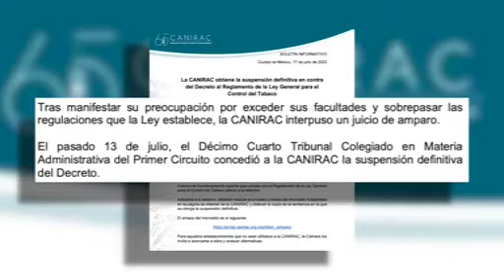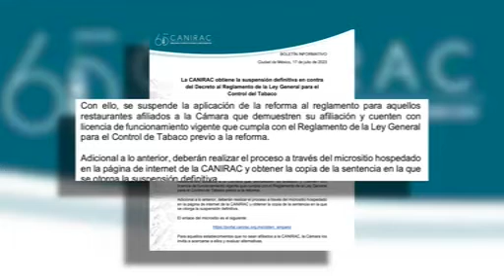Se podrá volver a fumar en restaurantes de Durango